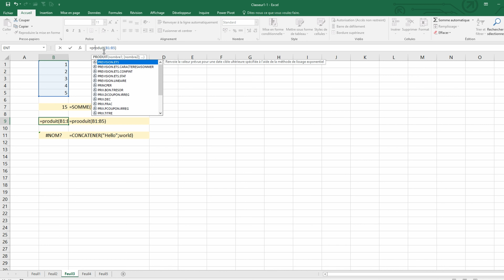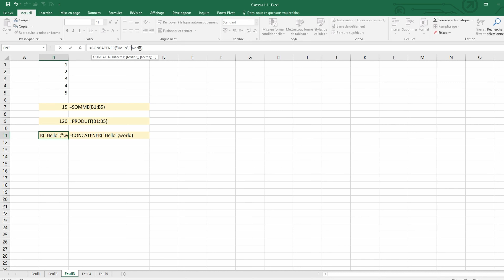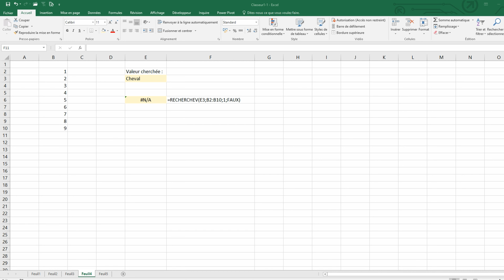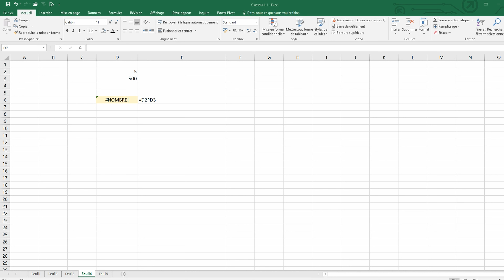Les bases d'Excel - 17 - Les messages d'erreur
Les messages d'erreur

Dans cette vidéo :
Nous allons ici parler des messages d’erreur.

Sommaire :
00:00 Introduction
00:14 L'erreur
00:28 L'erreur DIV/0
00:45 L'erreur NOM?
01:18 L'erreur REF!
01:22 L'erreur N/A
01:35 L'erreur Valeur!
01:48 L'erreur
02:05 L'erreur NOMBRE!